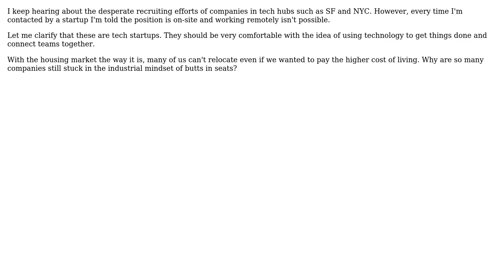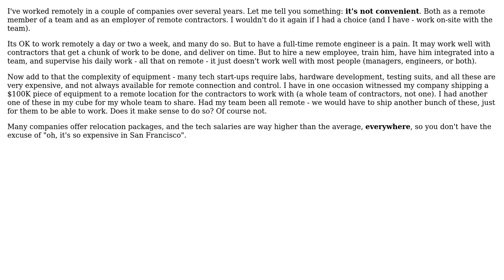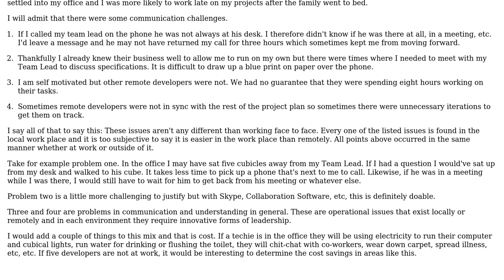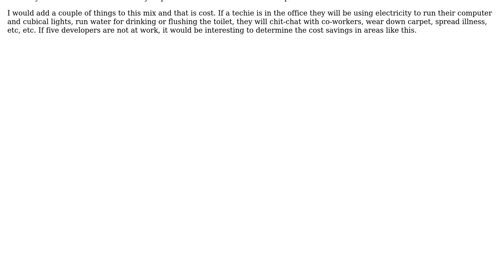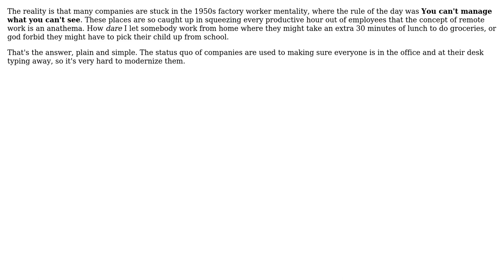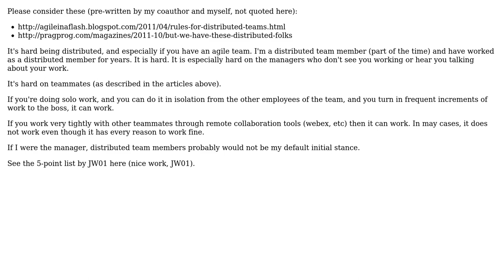Why don't more companies hire remotely? (9 Solutions!!)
Why don't more companies hire remotely?

With thanks & praise to God, and with thanks to the many people who have made this project possible! | Content (except music & images) licensed under CC BY-SA | Music | Images & others | With thanks to user Wayne Molina user tottinge user Nemanja Trifunovic user littleadv user Kim Burgess user JW8 user James user Dan McGrath user Cliff user Brian and the Stack Exchange Network Trademarks are property of their respective owners. You are responsible for your own actions.